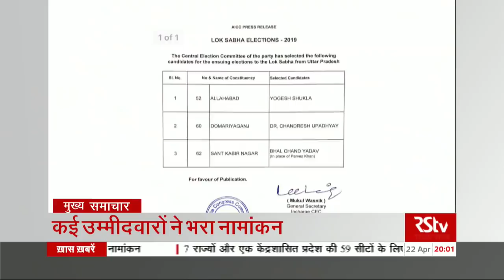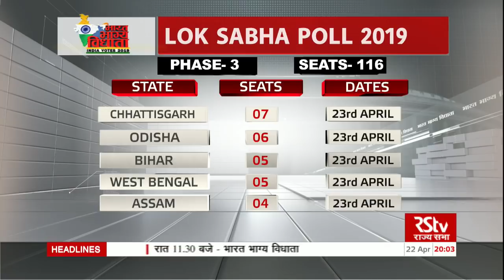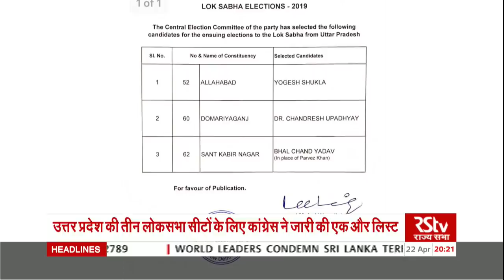Hindi News Bulletin | हिंदी समाचार बुलेटिन – Apr 22, 2019 (8 pm)